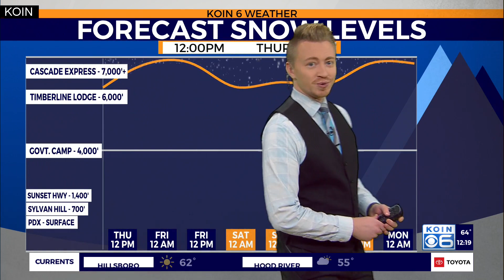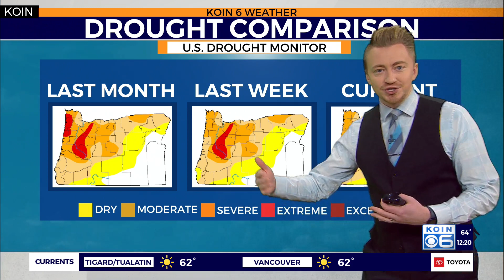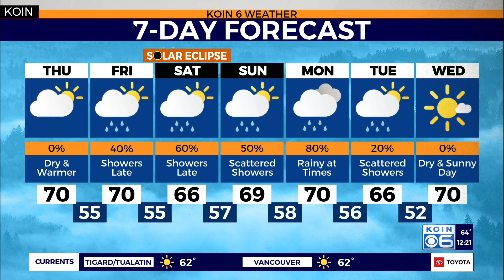Wet and windy weather returns to Portland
KOIN 6 Josh Cozart explains the impact Friday's rain will have on Saturday's solar eclipse.